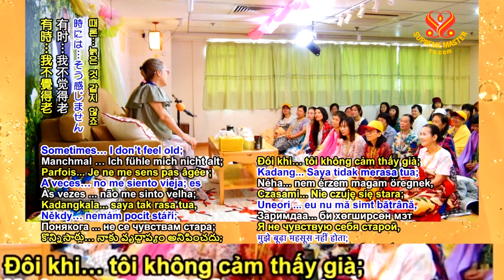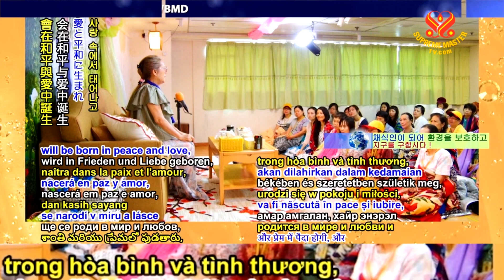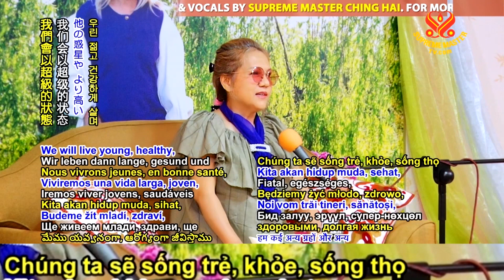GIÚP THẾ GIỚI THUẦN CHAY THÌ THẾ HỆ KẾ TIẾP ĐẲNG CẤP TÂM LINH SẼ CAO HƠN - THANH HẢI VÔ THƯỢNG SƯ